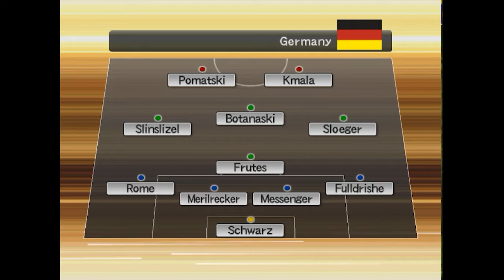Pro Evolution Soccer 2006 - SESSÃO DA NOSTALGIA #76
Neste episódio trarei um jogo de esporte: Pro Evolution Soccer 2006.

Pro Evolution Soccer 6 (também conhecido como World Soccer: Winning Eleven 10 para PS2, World Soccer: Winning Eleven 10 Ubiquitous Edition para PSP, World Soccer: Winning Eleven DS para DS e World Soccer: Winning Eleven X para Xbox 360 no Japão e no Sul Coreia e Winning Eleven: Pro Evolution Soccer 2007 nos Estados Unidos) é um videogame desenvolvido e publicado pela Konami. Lançado em 2006 para as plataformas PlayStation 2, Xbox 360 e Microsoft Windows e, posteriormente, para Nintendo DS e PlayStation Portable, Pro Evolution Soccer 6 é a 6ª edição da série Pro Evolution Soccer para PlayStation 2, 2ª para PlayStation Portable e 4º para Microsoft Windows. É o primeiro jogo a estrear no Nintendo DS e no Xbox 360. A versão do Xbox 360 apresenta gráficos aprimorados, mas mantém a jogabilidade semelhante às outras versões do console. O modo de edição foi reduzido para o lançamento do Xbox 360, devido a restrições de tempo. O motor gráfico no PC não utiliza o motor 360 da próxima geração, mas será novamente uma conversão direta do motor PlayStation 2.

Como nas versões anteriores, o jogo possui um modo de edição que permite ao jogador editar certos elementos do jogo. Foi o último lançamento a apresentar a Bundesliga Alemã (no jogo como Liga Alemã) para Winning Eleven Parcela antes de ser substituída por uma liga genérica devido à perda da licença para as seguintes versões do Winning Eleven 2008 em diante.

Uma licença da Bundesliga deveria ser um recurso do jogo para a parcela Pro Evolution Soccer, mas a Konami foi forçada a remover os times, o que significa que a Bundesliga não está presente no PES6, nem mesmo como uma série de times não licenciados, com exceção do FC O Bayern de Munique foi totalmente licenciado com a omissão de seu patrocinador de camisa, T-Home. A partir de então, nenhum outro jogo contou com a Bundesliga, com a participação de times alemães restrita a algumas de suas equipes que aparecem em blocos separados (como as seleções da Liga dos Campeões da UEFA sem liga própria). É também o último jogo Pro Evolution Soccer a usar um número sequencial, sendo substituído pelo ano que consta no título a partir de então. PES 6 foi sucedido pelo Pro Evolution Soccer 2008.

O jogo é considerado o melhor simulador de futebol por inúmeras revistas da especialidade, ficando à frente do já conhecido FIFA 07 da série FIFA da EA sports.

Neste jogo, pode competir em várias ligas europeias licenciadas: Espanhola, Francesa, Italiana e Neerlandesa; em vários torneios envolvendo os clubes de cada país, ou pode ainda criar o seu próprio torneio com equipas ou selecções. Também existe o modo Master League, no qual se torna dirigente de um clube à sua escolha, com o objectivo de subir para a 1ª divisão e eventualmente tentar conquistar também o título de campeão da Liga. Também está envolvido tanto no torneio da Taça da Liga como nas competições da WEFA, para que assim se torne no melhor clube do mundo. Existe ainda claro os populares jogos individuais nos quais se podem defrontar os amigos. Também existe a possibilidade de jogar um simples jogo de penaltys.

Melhorias no controle dos jogadores, sendo estes mais realistas. Possibilidade de jogar em rede, novas opções na PES Shop, a inserção de um torneio especial: The Reebok Cup, isto porque o jogo é patrocinado pela Reebok, e ainda o International Challenge Mode que funciona como a Copa do Mundo FIFA, devendo o jogador convocar jogadores para passar pelas Eliminatórias continentais antes de disputar o torneio. Na versão japonesa há também o Nippon Challenge, que é essencialmente o mesmo modo do International Challenge, porém nele o jogador controla apenas a Seleção do Japão na disputa das Eliminatórias Asiáticas antes do Mundial; e o Random Selection Match, no qual o jogador disputa uma "partida comemorativa" com jogadores selecionados aleatoriamente de uma liga ou continente, ou entre um máximo de quatro equipes diferentes.